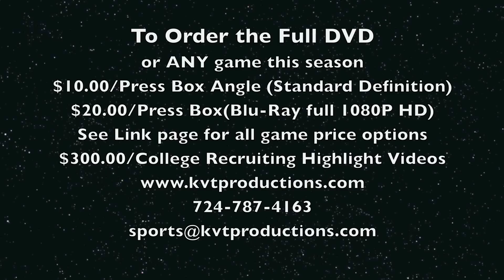Shady Side Academy Boys Lacrosse @ Mt. Lebanon Highlight Video 4-1-13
Hey Shady Side Academy Lacrosse Fans!

Monday April 1st, 2013 Shady Side Academy travlled to Mt. Lebanon for a 7pm Lacrosse contest against the Blue Devils in what was an intense game that saw the Indians win a big division match with a final score of 7-3 Please check out all the great highlights for Shady Side Academy:

Click below to view the video:

Game: Shady Side Academy @ Mt. Lebanon Blue Devils
Date: 4/1/13
Sport: WPIAL Boy's Lacrosse
Form: 1080P -- HD

To view the highest form of High Definition:
1080P -- Highest Quality HD
720P -- High Quality HD
480P -- High 3CCD Quality
360P -- 3CCD Quality
240P -- Lower Quality 3CCD -- For slower running computers

Also, we will be filming all the following games from this season:
Thur 3/28  Away Hampton
Mon 4/1 Away Mt. Lebanon
Thur 4/4 Home Frankllin Regional
Sat 4/6 Home Thomas Worthington
Sun 4/7 Home Upper Arlington
Wed 4/10 Away Pine-Richland
Mon 4/16 Home University School
Thur 4/18 Home North Allegheny
Mon 4/22 Away Sewickley Academy
Wed 4/24 Away Butler Area
Wed 5/1 Home Seneca Valley
Tue 5/7 Away Fox Chapel
Wed 5/8 Away Kiski Prep
Sat 5/11 Home Nichols

Please call me at or email me at if you would like to order the Full game DVD for $10.00 or every game for the entire season for $140.00. (Shipping and handling for delivery added later) We also will be doing highlight videos as well and can do them on a first come first serve basis!

Also note: These videos are all Password protected. Only those who have the password can get watch this during IN-SEASON filming. Once the season has commenced we will unlock the password for the general public. For now, if you are reading this, the password will always be SSALAX4LIFE345

Thanks!

Brandon